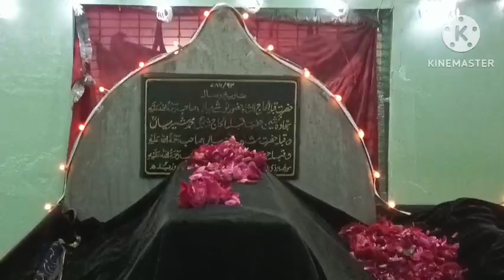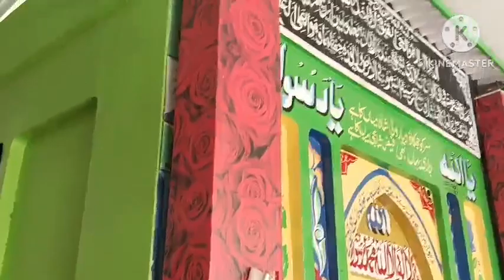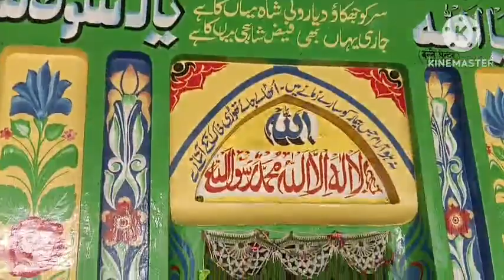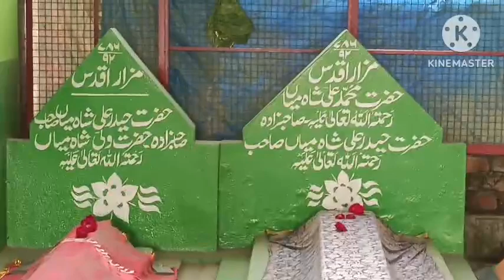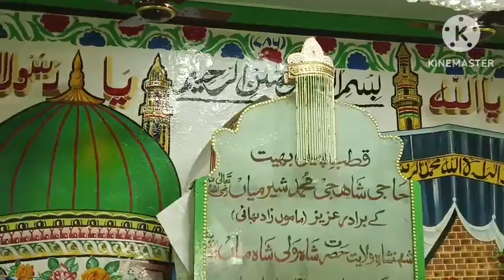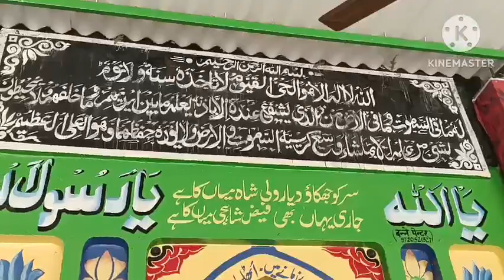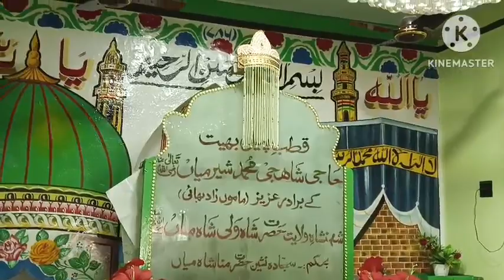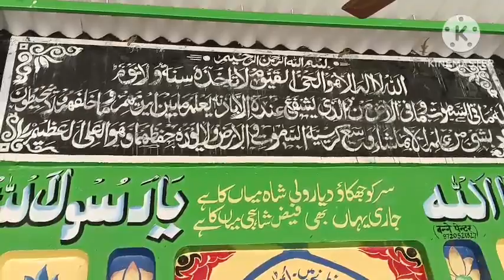ye naam aap kabhi mat bhulna aur jab aapke ghar mein kisi bacche ki paidaish By Sayyed aminul Qadri